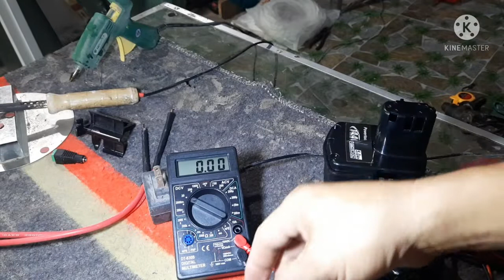đóng pin Hitachi 12V 3S 6 Cell PIN thật đơn giản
đóng pin Hitachi 12V 3S 6 Cell PIN thật đơn giản mời các bạn cùng theo dõi Cảm ơn tất cả các bạn Nếu thấy video bổ ích cho mình một like chia sẻ và đăng ký giúp mình có động lực làm nhiều video được tốt hơn